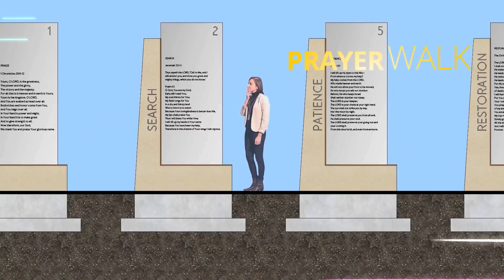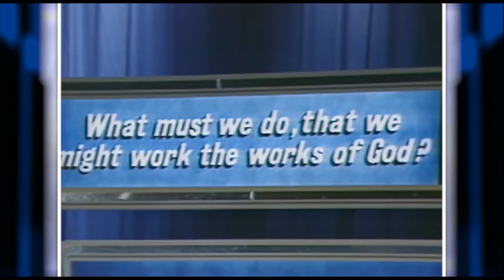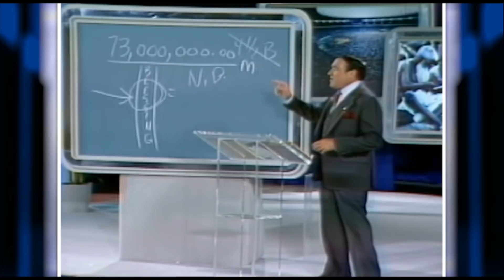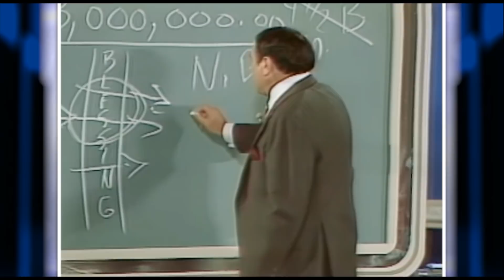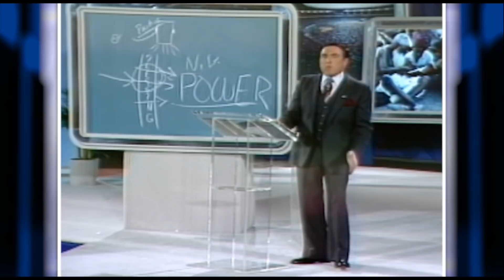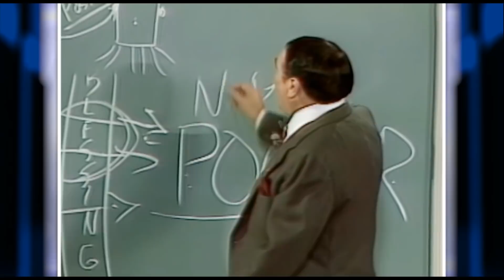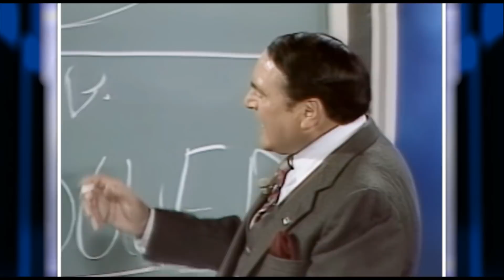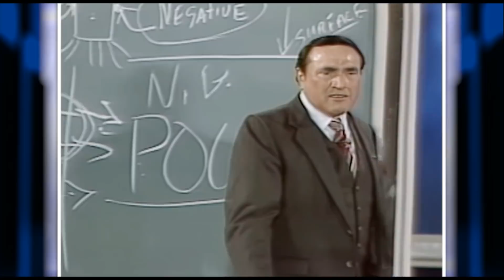THE POWER SECRET OF GOING PAST THE POINT OF BLESSING!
Don’t miss this powerful, classic Morris Cerullo message, “THE POWER SECRET OF GOING PAST THE POINT OF BLESSING!" from the epic Proof Producers School of Ministry that has raised up over 5,000,000 leaders worldwide on Facebook LIVE from Legacy!!

TO SOW YOUR SPECIAL SCHOOL OF MINISTRY BREAKTHROUGH OFFERING USE THE DONATE BUTTON